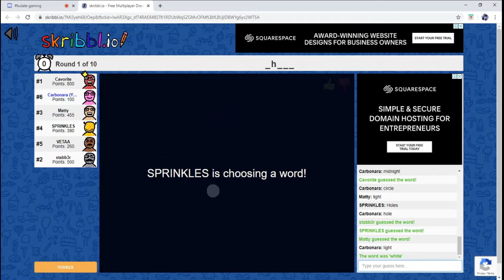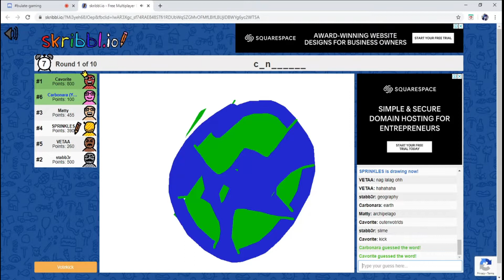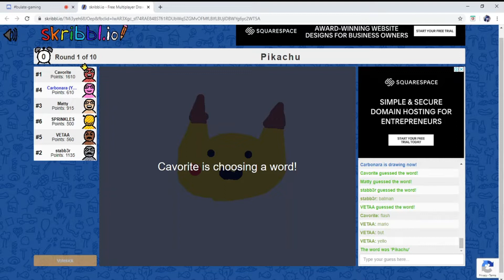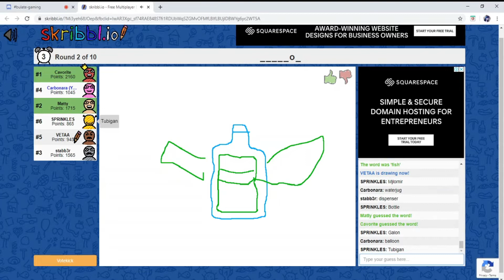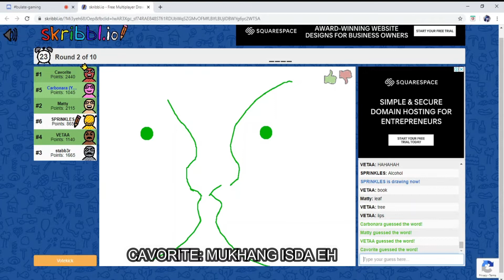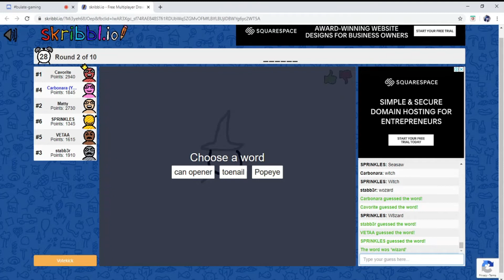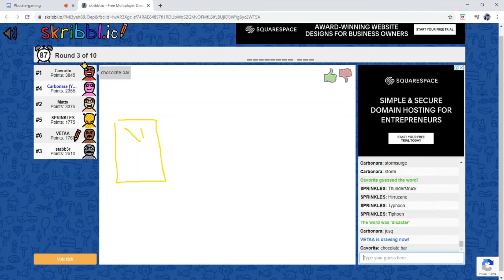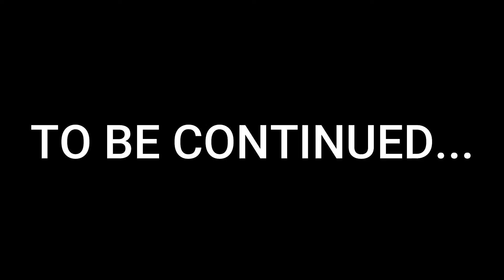FUNNY SKRIBBL MOMENTS #1 (FILIPINO)